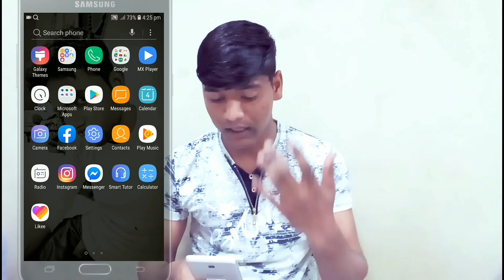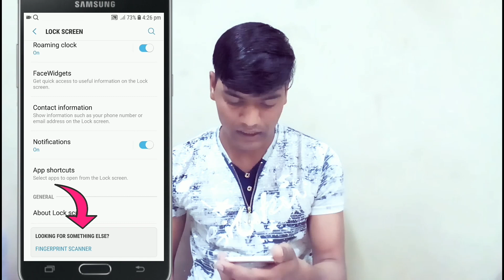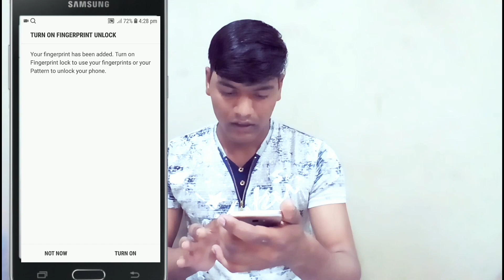Samsung Galaxy J7 Prime Fingerprint Lock | मोबाइल फोन फिंगर लॉक | हिंदी वीडियो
Hello Dosto Is Video Mein Bataya Hun Ki Samsung Galaxy j7 Prime Main Fingerprint Lock Kaise Lagate Hain Bina Kisi Application ke

सैमसंग फिंगर लॉक
Fingerprint lock Kaise Lagate Hain
फिंगरप्रिंट लॉक कैसे लगाते हैं
Samsung Galaxy j7 Mein fingerprint lock Kaise lagaen
सैमसंग गैलेक्सी J7 में फिंगरप्रिंट लॉक कैसे लगाएं
Mobile mein fingerprint lock Kaise lagaen
मोबाइल में फिंगरप्रिंट लॉक कैसे लगाएं
मोबाइल फोन फिंगरप्रिंट स्कैनर
How To Install Fingerprint Lock On Samsung Mobile
Samsung Fingerprint Lock J7